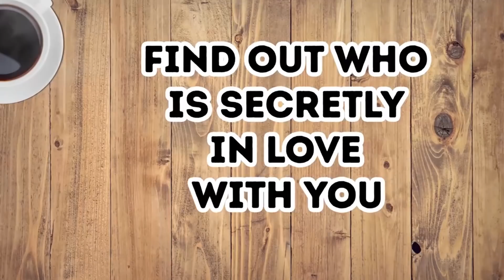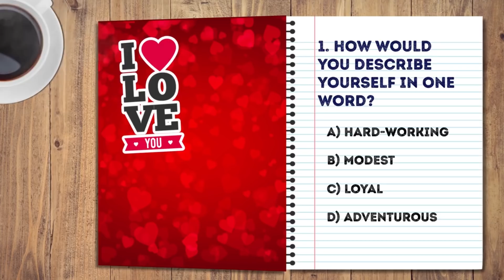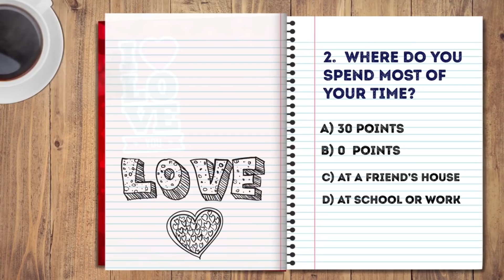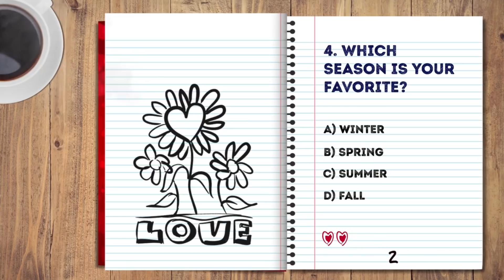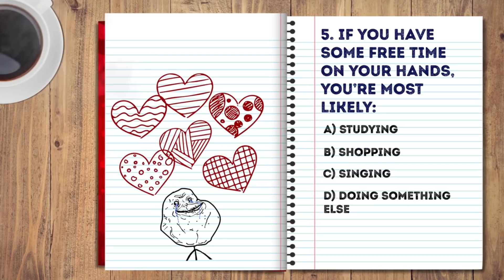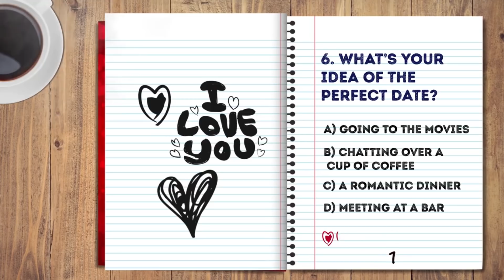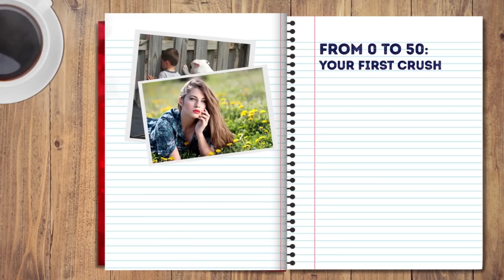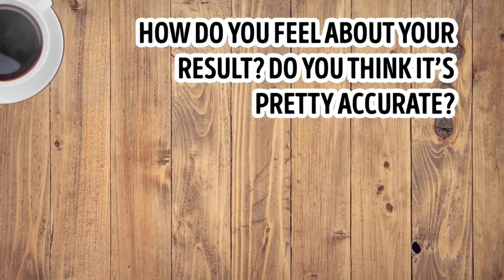Who Is In Love With You? Personality Test - Love Test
7-Second Riddles with 7-questions test that will help you find out who is actually in love with you! Your best friend? Neighbor? Teacher? Classmate? This amazing love test (or even love calculator) will help you find the answers. I do honestly believe that every person is unique and is always admired or loved by somebody. If you are single and feel lonely, don't! I'm sure there is somebody in your life who thinks about you and hopes you would notice him/her.

Every question hold a certain amount of point, so in the end you just need to sum up your score and enjoy the result!

Please, understand that this video is made for information and entertainment purposes only. It doesn't serve as a substitute for any medical, professional or psychiatric advice.

This video was made by Bright Side and published with its content.

What and where you can find:
Describe yourself in one word? 0:35
Where do you spend most of your time? 1:20
Who would you call first If you were in a traffic jam? 2:05
Which season is your favorite? 2:50
What do you like to do in your free time? 3:35
Describe your perfect date 4:27
Who do you spend most of your time with? 5:14

Results:
0 to 50 points 6:20
60 to 100 6:40
110 to 150 7:00
160 to 210 7:22